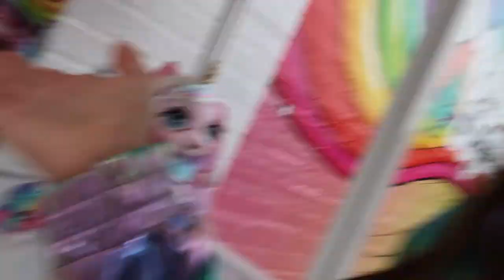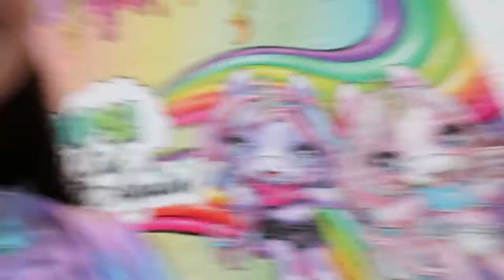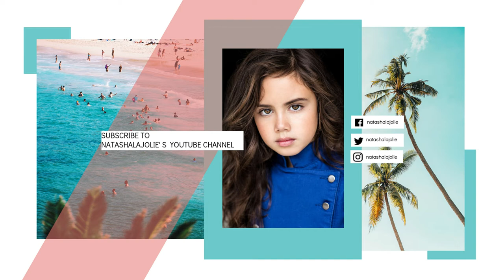✨ POOPSIE Glitter Unicorn Launch Party 🦄💩✨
Hi Guys,
What's up?
Last weekend, I was invited to the ✨ POOPSIE Glitter Unicorn Launch Party 🦄💩✨, and it was so fun that I couldn't resist sharing what I did with you.

💋's - Natasha